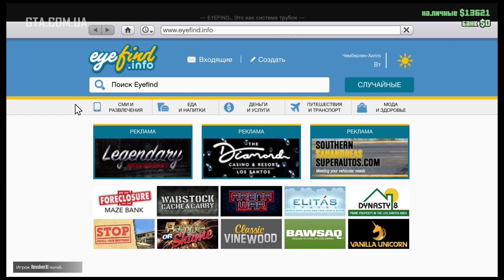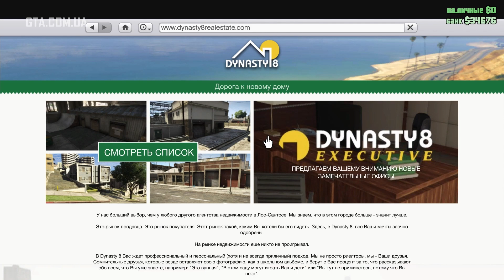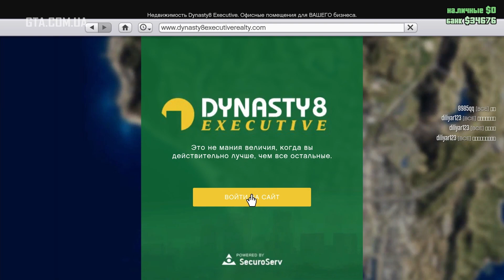Как получить квартиру, гараж, бизнес, авто и оружие в GTA Online бесплатно — GTA БОЛТУН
Подробная инструкция о том, как получить всё бесплатно, если у вас есть стартовый набор «Преступная организация».